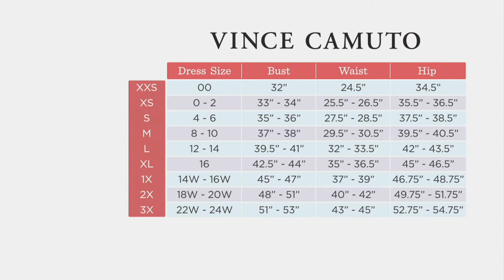Vince Camuto Short-Sleeve Burnout Jersey Scoop Neck Tee on QVC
Vince Camuto Short-Sleeve Burnout Jersey Scoop Neck Tee

This no-frills tee will go a long way in your wardrobe. It makes a great layering piece, or wear it on its own with skinny jeans and sneakers. From Vince Camuto.